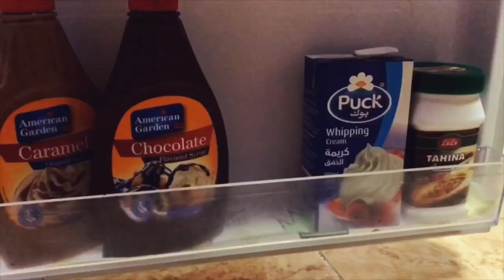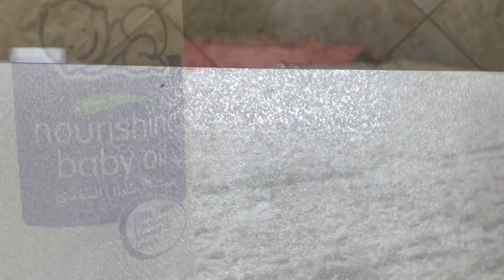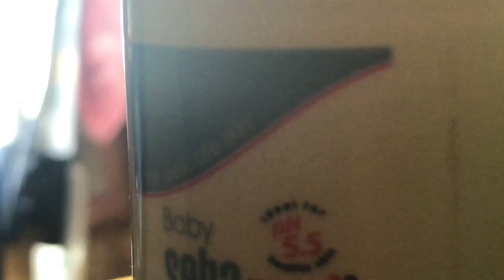A Day in My Life / A Malayali Vlogger from UAE / Malayalam Vlog / Honey Cake Pudding Recipe.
I Am a Malayali Vlogger From UAE . This is A Day In My Life Malayalam Vlog. in this video i have included a Recipe For Honey Cake Pudding Which Is An Easy Recipe.

That Hijab Girl Vlogs .
A malayali Vlogger from UAE .